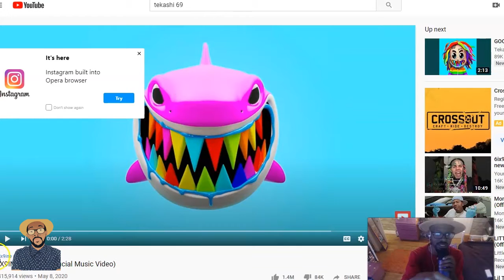ARE YOU DUMB OR STOOPID ? TEKASHI SIX N9NE - GOOBA REACTION